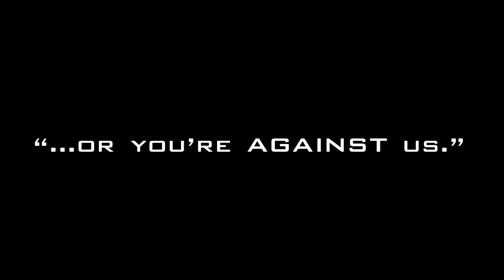faIR - Saints Row The Third - Part 1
faIR - look at the Saints Row The Third
iCEtIMed and Fox.
This is iCEtIMed's POV
or join us on the faIR Tunngle network; Name = fair, password = usbstick